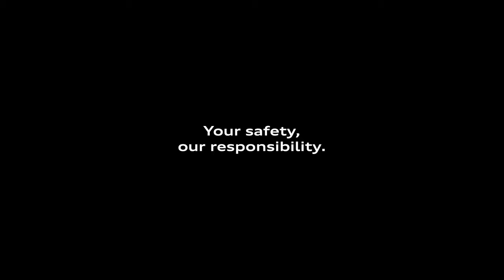Your safety, our responsibility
We take care of our customers at all times. And with our thorough safety measures, we ensure your car is as safe as possible, and so are you.